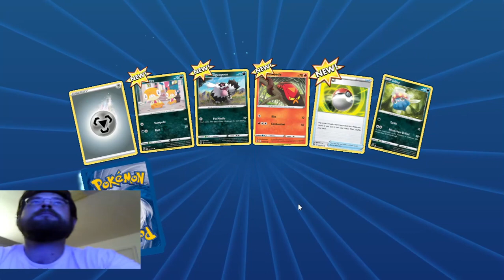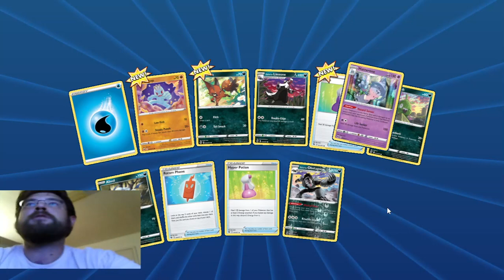Pokemon Champions Path Opening TCGO!!!!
Champions Path Card Opening!!!